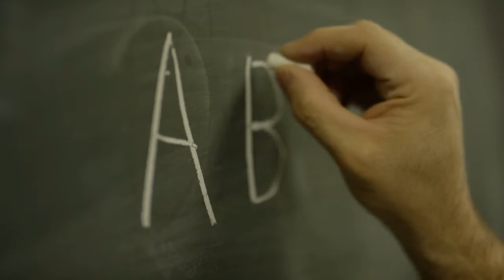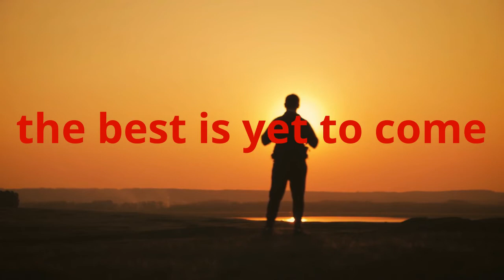THE HERO’S JOURNEY continued Aita Channeling Her Higher Self - January 2021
This script is too long to be posted here in its entirety. Please go to sananda.website or Voyagesoflight.blogspot.com to see this and other fine messages.
 Joyfully yours,
 Juli Joy